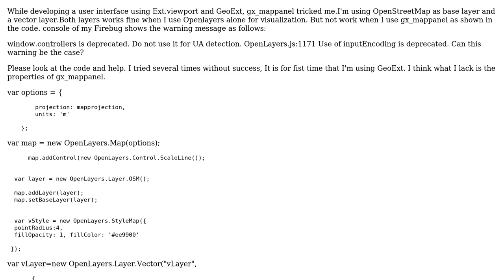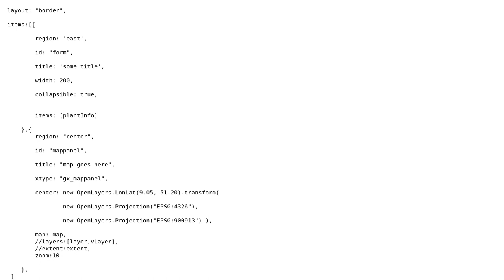GIS: How to use gx_mappanel?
With thanks & praise to God, and with thanks to the many people who have made this project possible! | Content (except music & images) licensed under CC BY-SA | Music | Images & others | With thanks to user Thomas B user PolyGeo user Enkosa and the Stack Exchange Network Trademarks are property of their respective owners. You are responsible for your own actions.